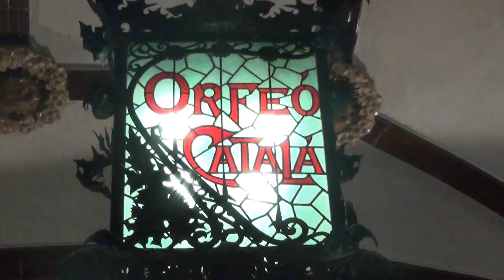Palau de la Música Catalana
Palau de la Música Catalana. (Darryl i Eirinne)